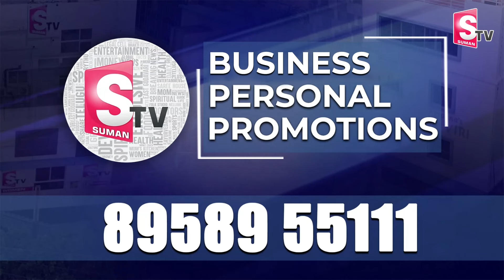జానీ మాస్టర్ రిలీజ్ Jani Master Release | Assistant Choreographer Girl Issue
Watch►జానీ మాస్టర్ రిలీజ్ Jani Master Release | Assistant Choreographer Girl Issue